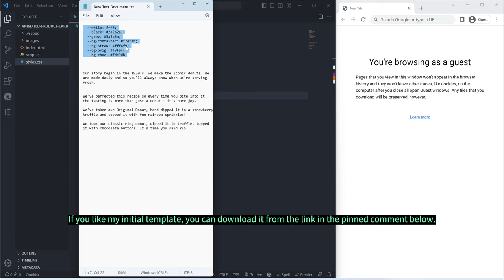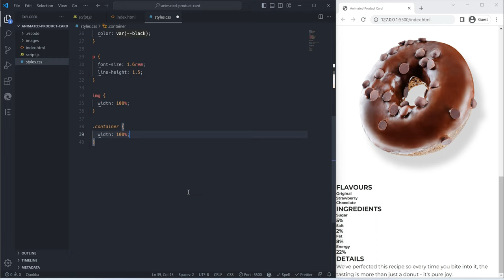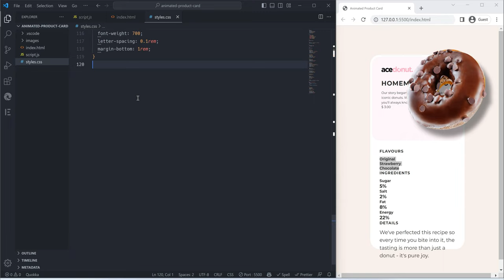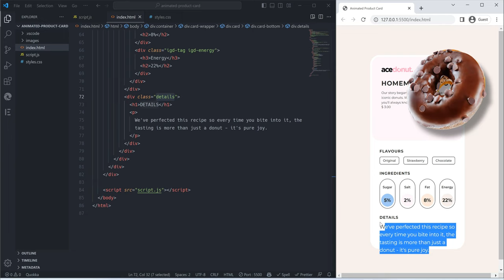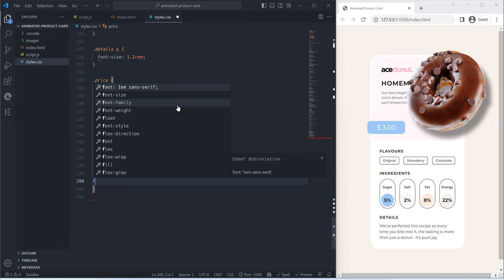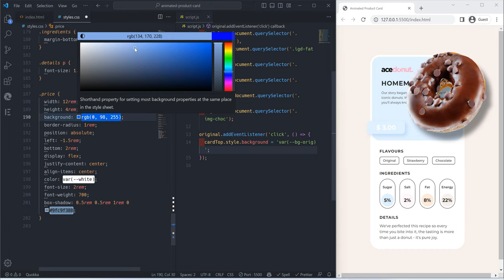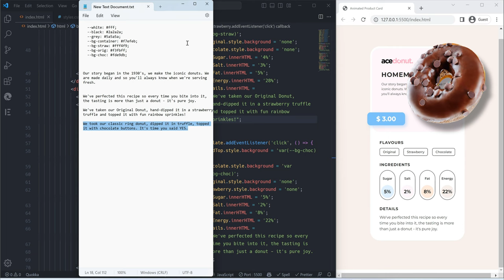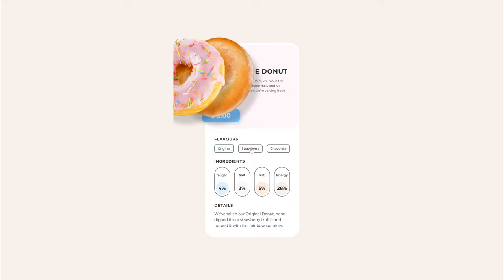06 - 3D Animated Product Card | Master HTML / CSS / JavaScript with Fun Projects (6/100)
In this video I build out a 3D Animated Product Card using HTML, CSS, and a few lines of JavaScript.

This is a beginner level project, it's great if you are learning web development!

⏰⏰⏰  TIMESTAMPS：
00:00 - Preview
00:32 - Initial settings
01:09 - HTML markup
04:27 - CSS styling
15:49 - JavaScript
26:53 - The final outcome presentation